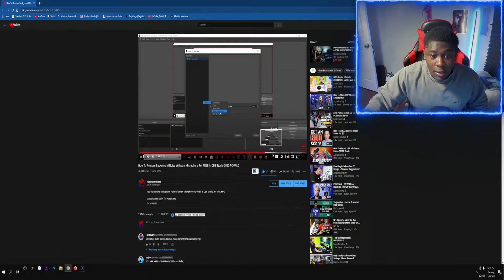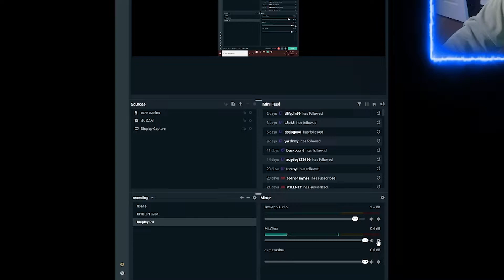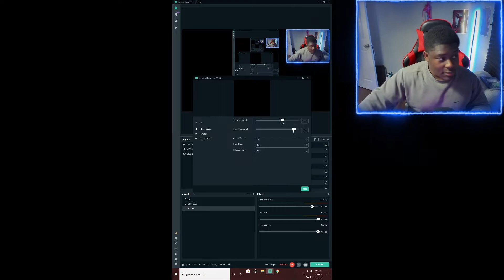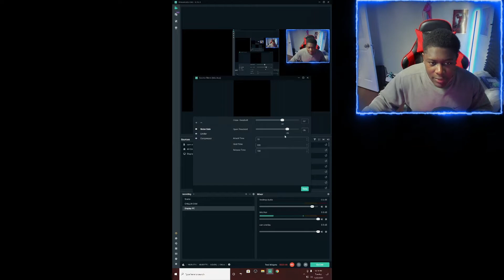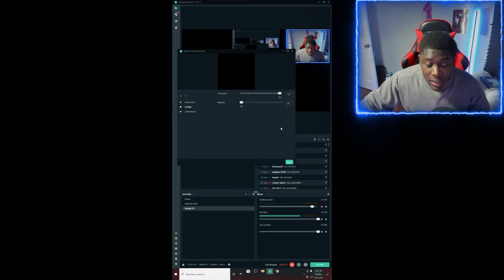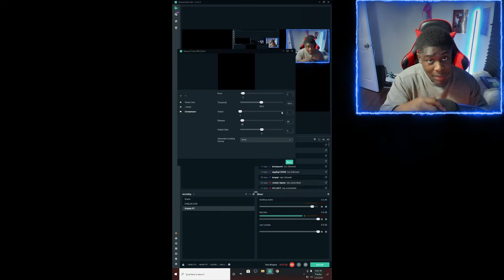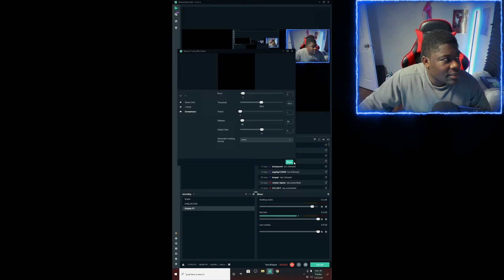How To Remove Background Noise With Any Microphone OBS 2020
Video uploaded by Natepushweights